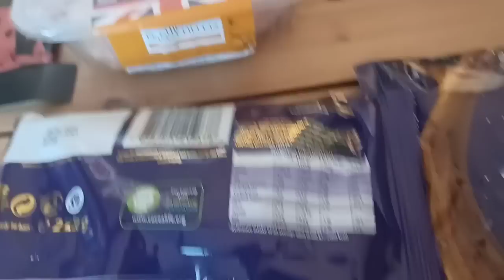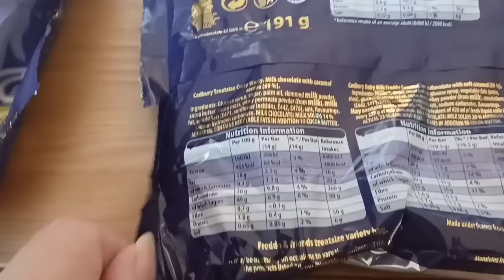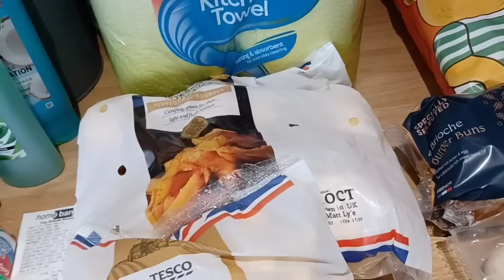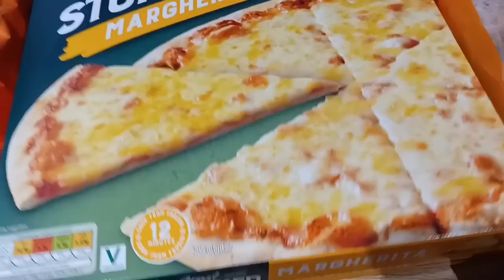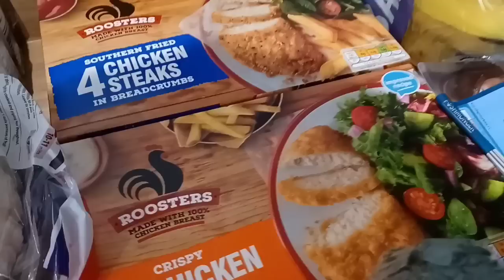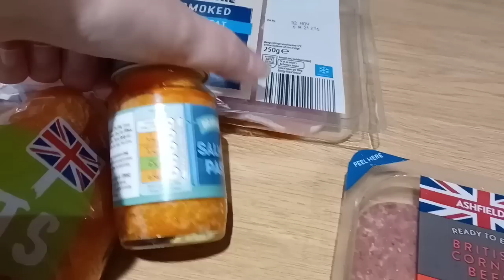Week 3 Xmas challenge.....weigh Day.....Calorie Counting....Aldi Haul